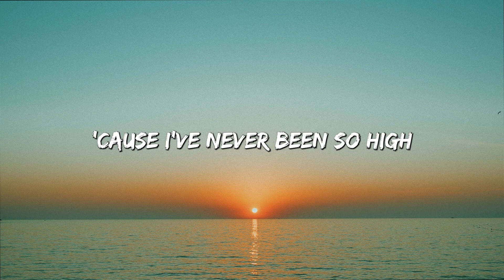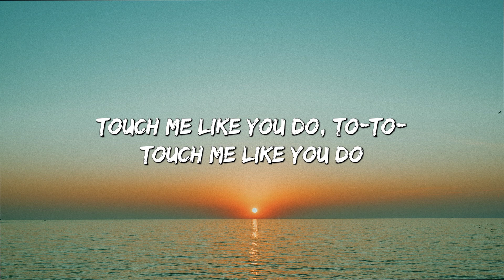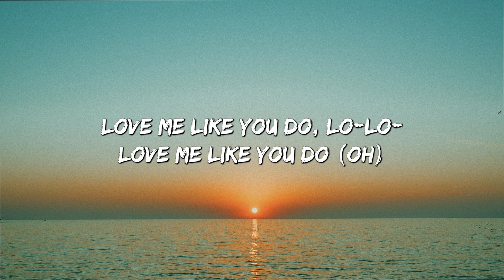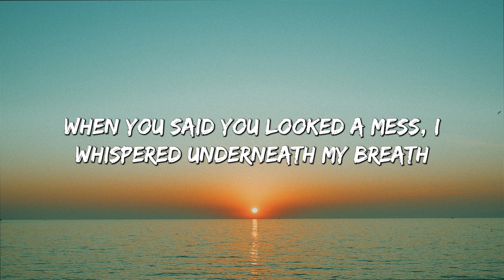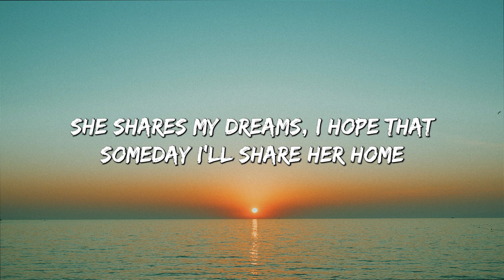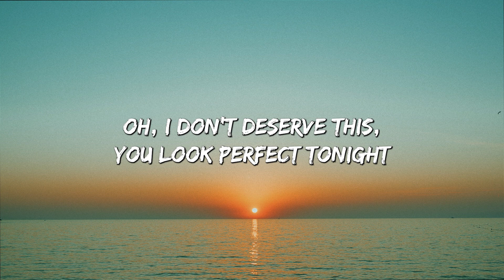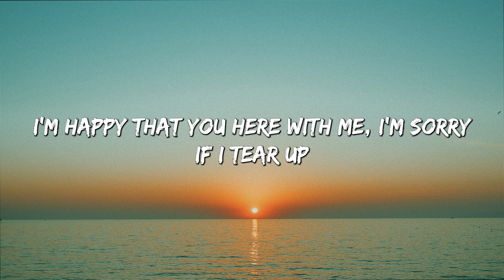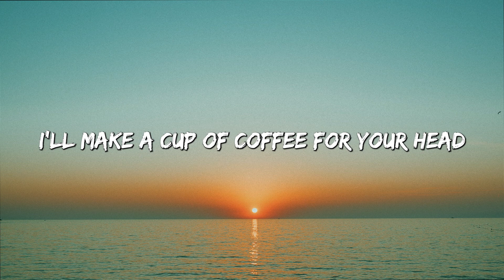Love Me Like You Do - Ellie Goulding (Lyrics) || Ed Sheeran, Powfu (Mix Lyrics)